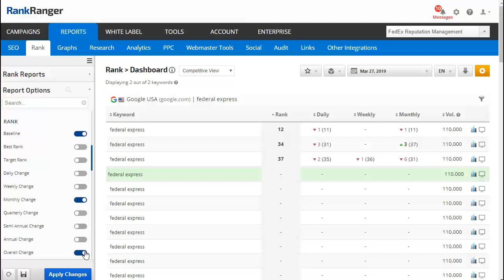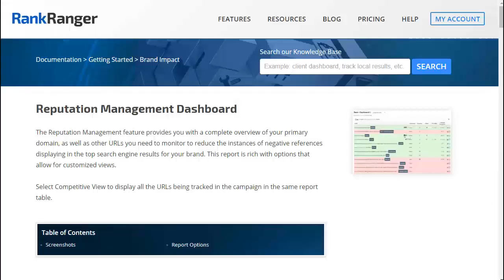Reputation Management Dashboard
Rank Ranger's Reputation Management feature provides you with a complete overview of your primary domain, as well as other URLs you need to monitor to reduce the instances of negative references displaying in the top search engine results for your brand. This report is rich with options that allow for customized views.